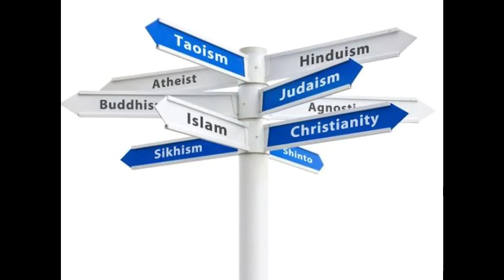Is Christianity just a change of life or dharma/religion itself?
Many believers entangle with this issue whether they really changed their dharma or they just changed their life (transformation). Usually, they are taught, being a Christian isn't changing religion. They are taught Christianity isn't a religion but relationship with God. I have brought a different analysis and insight on this topic and how we can deal with this issue properly. P.S. I apologize for background distraction. The basic definition about dharma and its explanation has been taken from "The Major Religions of the World" by Rev. Dr. Balkrishna Sharma. There is always controversy and disagreement but I thought to give my insight on it.